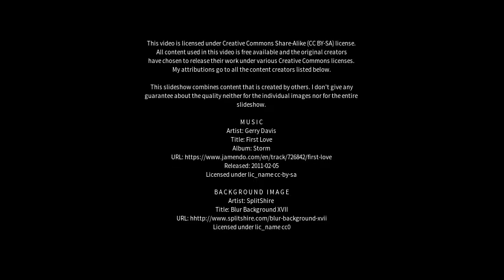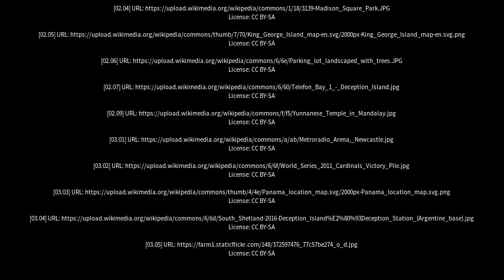Best places to visit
Best places to visit - Nelly Bay (Australia) Best places to visit - Slideshows from all over the world - City trips, nature pictures, etc.